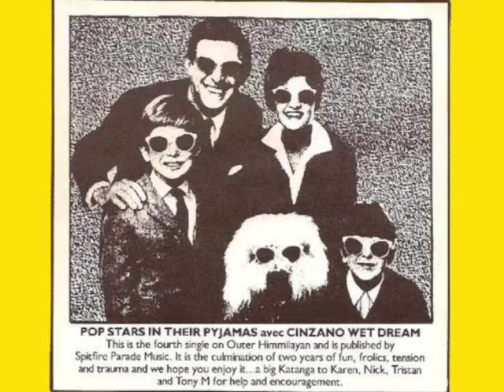Soft Drinks - Pop Stars in Their Pyjamas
Soft Drinks - Pop Stars in Their Pyjamas 1982